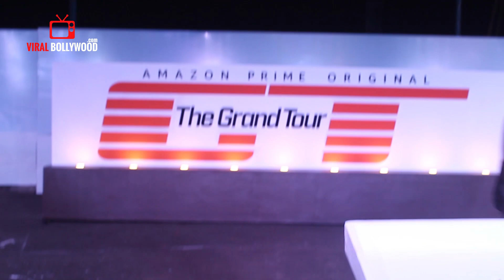Amazon Prime Original Grand Tour | Anil Kapoor, Armaan Malik And Many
Watch Amazon Prime Original Grand Tour | Anil Kapoor, Armaan Malik And Many